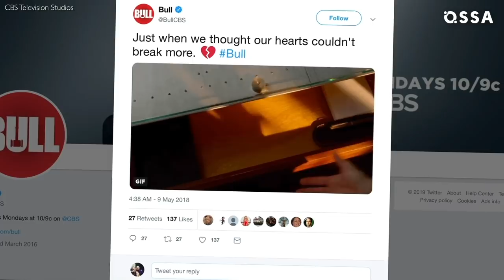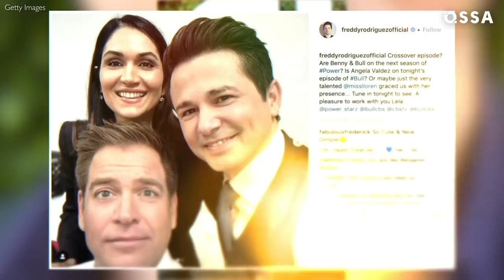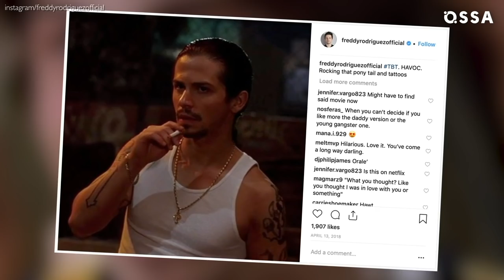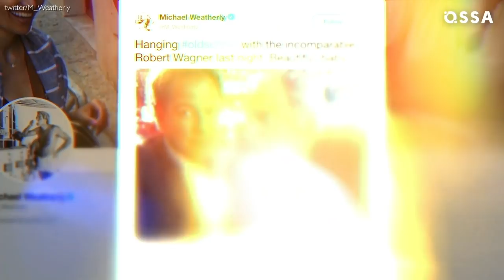The Bull: Step Forward For The Cast? |⭐OSSA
Bull has many talented actors in the Bull Cast. Michael Weatherly is not the only one on the Bull show that we previously knew by his other lead role in NCIS series.

CBS did a good job choosing the actors for the cast. In this video, we will check out Weatherly and other cast members that had their lead roles in other movies.

And let's see if Freddy Rodriguez who plays Benny Colon in the Bull CBS series, Geneva Carr who plays Marissa Morgan, Christopher Jackson who plays Chunk Palmer, and Eliza Dushku that made an appearance as J.P. Nunnelly, have a type of character they prefer to play.

Would you like to compare Michael Weatherly Bull and NCIS appearances, and whether Michael Weatherly 2018 type of character differs from roles in his past?

Then you came across the right video!